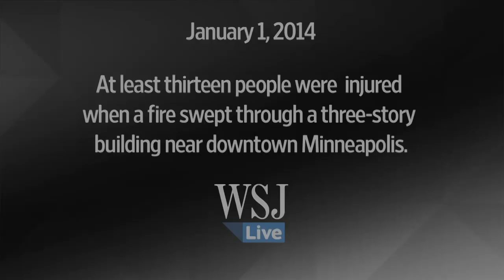Fire Rips Through Minneapolis Building, Injuring 13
At least 13 people were injured when a fire engulfed a three-story building near downtown Minneapolis. Photo: AP